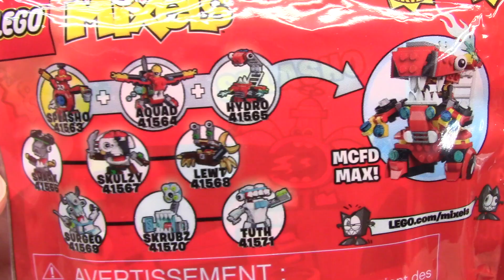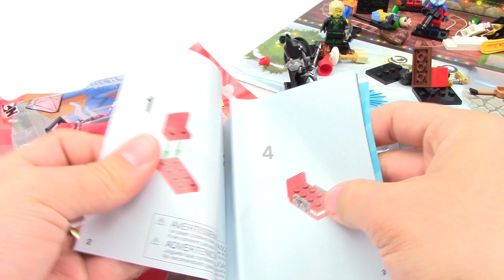LEGO City: Advent Calendar - Day 7 + Mixels - Let's Build!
Let's open one door each day!
+ Mixels Series 8, Splasho!  Should I do more Mixel?

60155 LEGO City Advent Calendar
$29.99

Celebrate 24 fun days with the LEGO® City Advent Calendar!

Celebrate the holidays with LEGO® City flair, featuring 24 different surprises, one for each day of the season, including Santa’s sleigh, a gingerbread house, Christmas tree, plane, snowman, coast guard helicopter and much more. Includes several different builds and 6 minifigures.

Includes 6 minifigures: snowboarder kid, grandma, 2 coast guard members, jungle explorer and Santa.
Features 24 different items including buildings, vehicles, seasonal items and minifigures.
Open each ‘door’ to reveal the surprise for the day.
Collect all the minifigures to add to your collections or sets.
Celebrate the holiday spirit in LEGO® City with this fun Advent calendar.